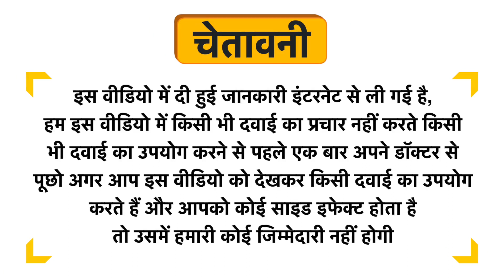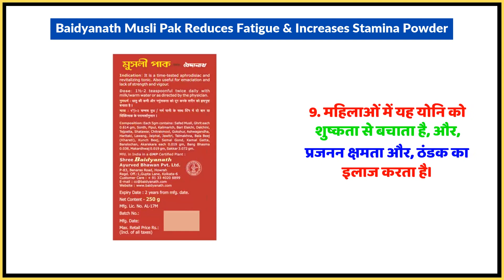Baidyanath Musli Pak Reduces Fatigue & Increases Stamina Powder Uses in Hindi | Side Effects | Dose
Baidyanath Musli Pak Reduces Fatigue & Increases Stamina Powder Uses in Hindi | Benefits | Side Effects | Dose